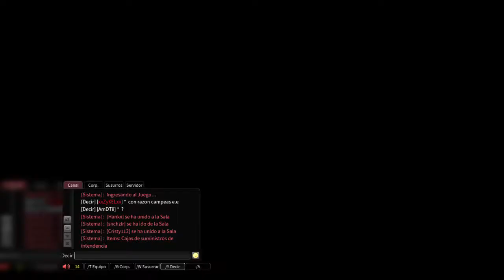[REPOST] ZMR PVP GAMEPLAY - O cabaré no trem é infinito